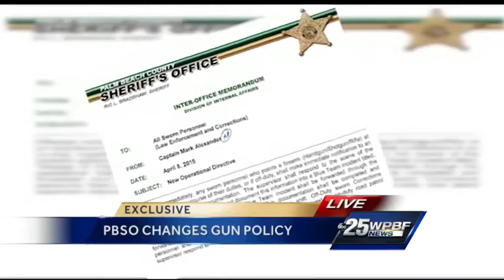PBSO introduces new policy regarding sworn personnel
Starting immediately, there is a new rule for all Palm Beach County Sheriff's Office employees who point their gun at someone.